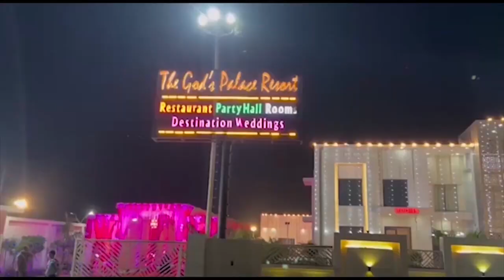दौराला हादसे में मौके पर पहुंचे तमाम अधिकारी First byte.tv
दौराला में हुआ बड़ा हादसा, मलबे में दबे लोग

तमाम अधिकारी मौके पर पहुंचे

5 की मौत , 27 लोग मलबे में दबे

12 लोगों को मलबे से निकला गया